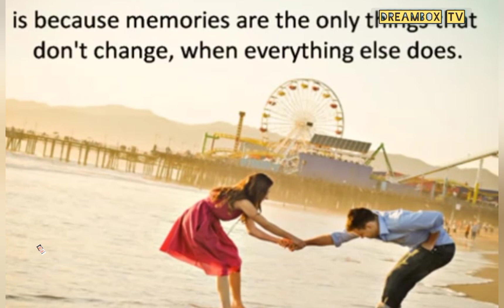morning girl(cover )by Randy B.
my own version of morning girl. a 1971 hit song by the lettermen